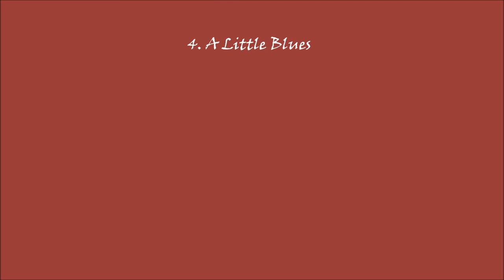Roger C. Vogel: BONBONS for Three Flutes. 4. A Little Blues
"A Little Blues" is the fourth  movement in "Bonbons," a suite for three flutes. It was written for, and is dedicated to, Lisa Bartholow, instructor of flute at Georgia College and State University.

A "bonbon" is a treat, and these short pieces are intended to be treats for the ear.